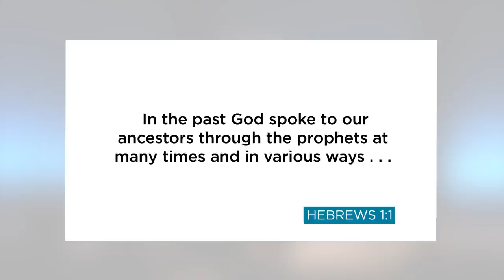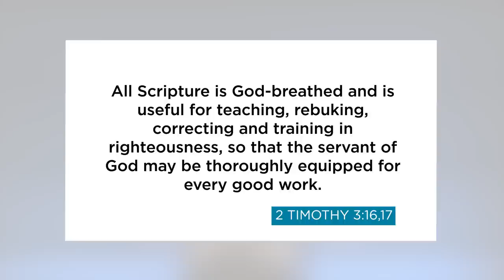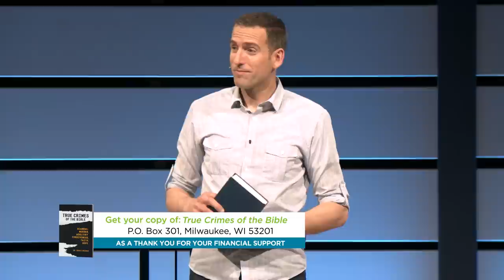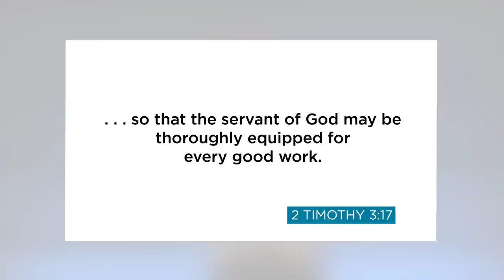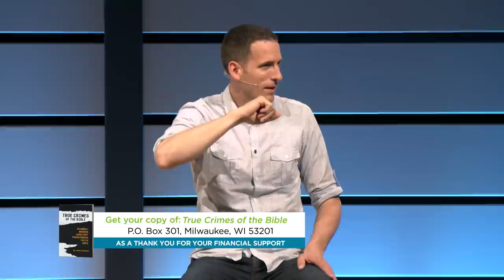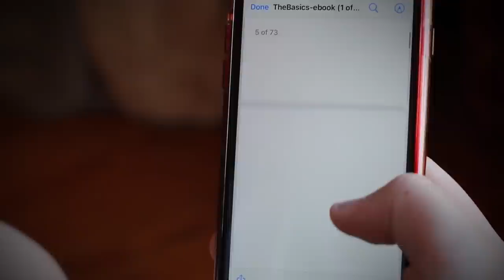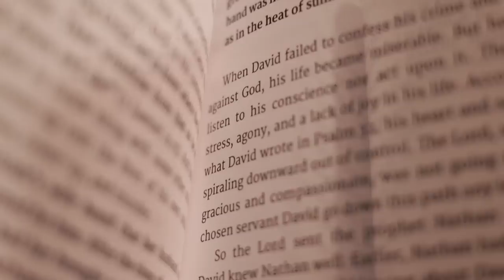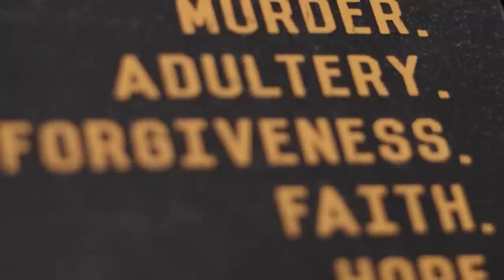Trends vs. Truth: "God Told Me" // Mike Novotny // Time of Grace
How do we know if God is speaking to us or if it's just us feeling and thinking what our own hearts want to hear under the guise of "God told me"? Throughout the Bible, God spoke in different ways to different people, using a burning bush, a whisper, visions, even a talking donkey. How does God speak to us today? Pastor Mike teaches how God promised to speak personally to each of us.

With your gift to Time of Grace, you can request your copy of "True Crimes of the Bible"